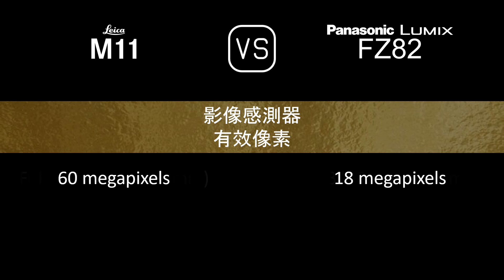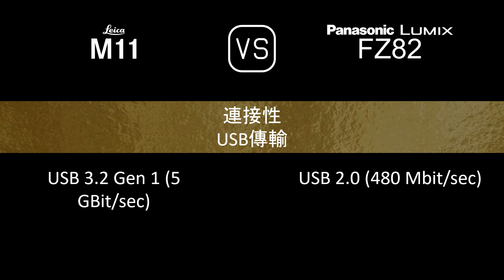Leica M11 與 Panasonic Lumix FZ82 的規格比較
本片是 Leica M11 與 Panasonic Lumix FZ82 的功能概述和規格比較 (comparison of specifications)，希望對您有所啟發。感謝您的支持。

00:24 推出
00:32 機身
00:41 影像感測器
01:05 影像
01:21 光學與對焦
02:10 屏幕
02:30 取景器
02:46 攝影功能
03:47 錄像功能
04:04 儲存
04:08 連接性
04:36 物理特性
04:56 雜項